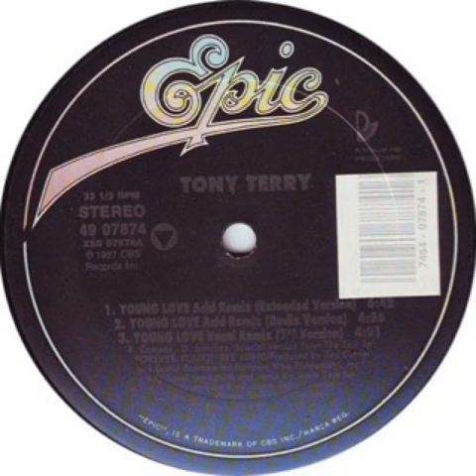Tony Terry - Young Love (Accapella)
1987/88 12" Single
Produced & Remixed By Ted Currier & Steve Peck
1988 Epic Records